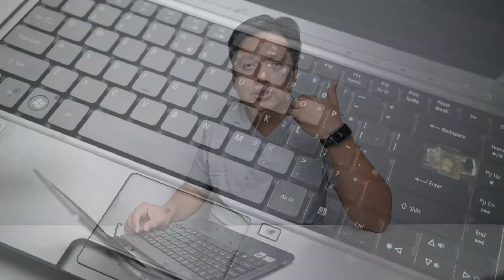My laptop is more than 10 years old and it's still works! Well, sort of - Acer Aspire Timeline 3810T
How long can a laptop last? As in the age, not the battery life. Tell you what, over at the lab here there's this Acer laptop that lasted more than a decade.

This is my Acer Timeline 3810T that I received from Acer back in 2009 - huge thanks to Acer for this gift, it's been a long while and since then I've had 2 other Acer laptops - one a lucky draw and another is yet another gift and now I have a total of 3 and all are still in working condition with conditions of course, pun intended. Super huge thanks to Acer and no this is not a sponsored post!

0:00 Introduction
0:47 Disclaimer - Not sponsored by Acer. 😝
1:12 The laptop's condition
2:05 I've upgraded / modified it before!
2:56 Laptop breakdown happens, the break over time.
4:04 How I kept using it over the years
4:43 Typical breakdown process
6:49 My advice to prolong laptop longevity